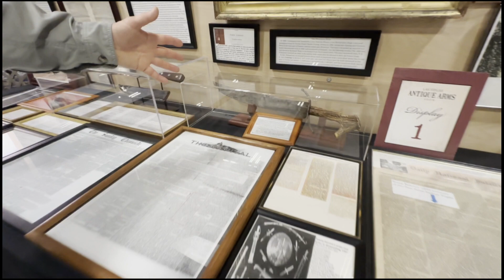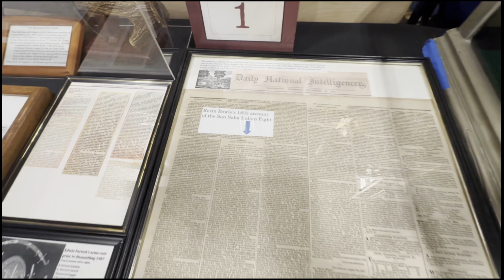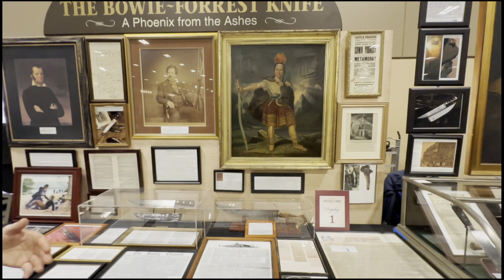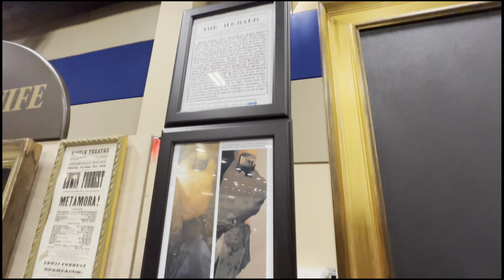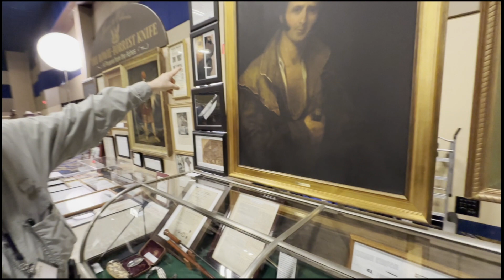A Historic Bowie Knife Display, Starring The Renowned actor Edwin Forrest Bowie and much more.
Back in the day Jim Bowie supposedly gave the well known actor,  Edwin Forrest a who claimed to be gifted to the 19th Century actor by James Bowie himself. The whole thing with these knives and many others like it is that rock solid confirmation can be shaky at times. So let us hear the story of this knife and many other period pieces, lovingly gathered together by Dale Larson. Please enjoy this trip through Bowie Knife history.